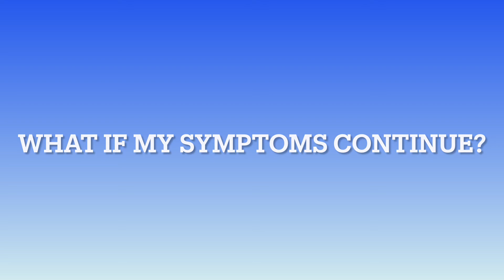What If My Concussion Symptoms Continue?